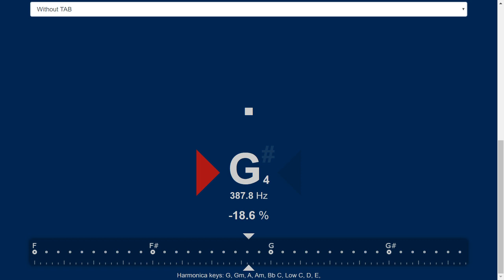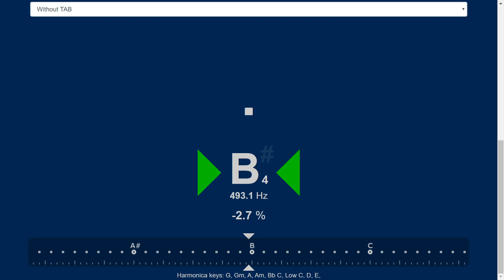Making a Melody with Harmonica in ~10 minutes , Song idea (191216) - Lee Oskar Melody Maker D